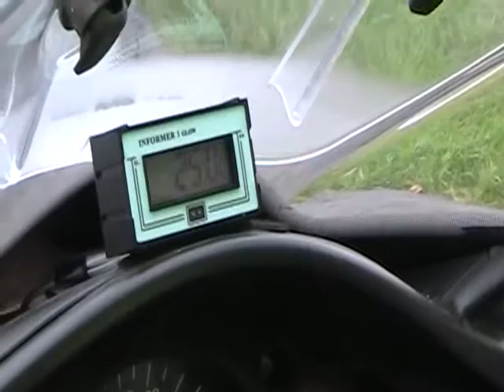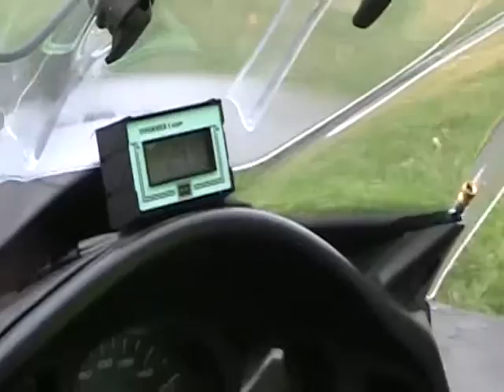nice pril 2014 LeoVince 8552 slip-on for a 2009 Honda Silverwing 600